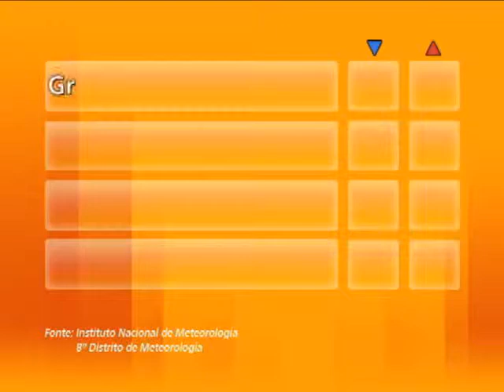Conexão Unisinos - Rede de Sustentabilidade - 07.10.13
Bloco 3 - Entrevista com o professor do curso de Direito, Gustavo Paim, sobre a configuração dos partidos eleitorais no País e o veto da Justiça da Rede de Sustentabilidade, de Marina Silva.